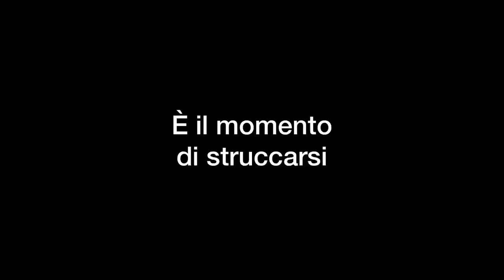DAY 2 | CROAZIA 2021 🇭🇷